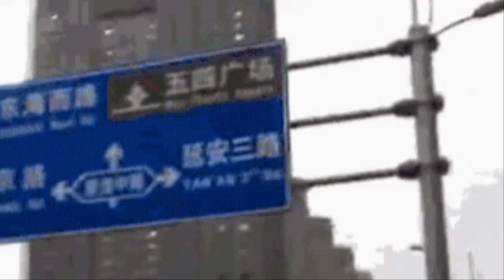🔴전남 남해안 12호 태풍 오마이스 400mm 폭우!!다시 일본으로